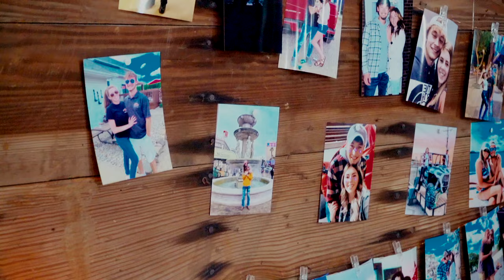Colton & Sommer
Colton Hill & Sommer Woods Wedding Film

Venue: The Gathering, Albion, Indiana
Photographer: Megan Burton